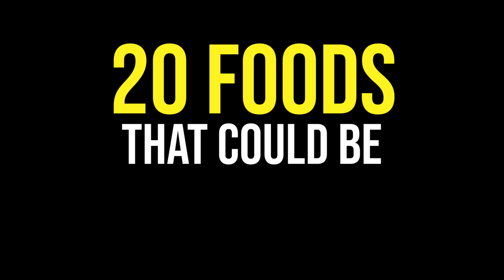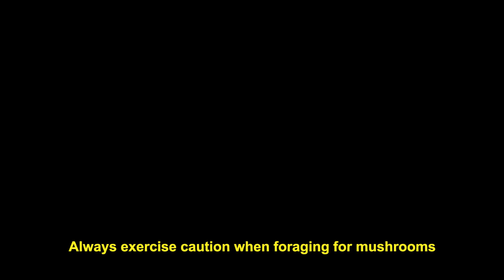20 DANGEROUS FOODS that Could End Your Life!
Be amazed for a shocking culinary journey as we explore 20 dangerous foods that could potentially end your life! In this eye-opening video, we reveal facts of these dangerous and deadly foods that may seem harmless but carry hidden risks. Before you take your next bite, make sure to watch this video to stay informed and protect your health.

The video includes ackee, a fruit known for its delicious taste but potentially lethal consequences if consumed improperly. Discover the precautions you should take when preparing and cooking ackee to avoid its toxic effects. We will also uncover the surprising dangers lurking within everyday foods like potatoes, as we unveil the hazards associated with green or sprouted potatoes.

Get ready to dive into the world of potentially fatal seafood as we discuss the infamous pufferfish. Learn why consuming this delicacy without proper preparation can lead to serious consequences and even death. We'll explore health facts of other exotic and seemingly innocent foods that carry hidden dangers, exposing the truth behind their toxic potentials.

Watch on as we provide insights on how to navigate these dangerous food choices and make informed decisions for your well-being. By understanding the risks associated with these killer foods, you can protect yourself and your loved ones from potential harm.

Our goal is to raise awareness about everyday foods that can pose serious threats to your health.

Don't gamble with your health—be prepared and make wise choices when it comes to your diet.

ABOUT MATILDA
💃 Matilda is a certified clinical aromatherapist, NAHA aromatherapy course master trainer, entrepreneur and a former banker with a passion to empower women to live a life of health and wealth.
CONNECT WITH MATILDA
🎓 INTERNATIONALLY ACCREDITED AROMATHERAPY COURSE (NAHA CERTIFIED)
📚 BOOKS ON USING ESSENTIAL OILS
🎥 MY RECORDING EQUIPMENT
Holistic Health @ Matilda is a holistic health channel by Matilda Pang! As a certified NAHA aromatherapy master trainer and holistic health coach, Matilda shares valuable health and wellness tips for women. Drawing from her personal experience with PCOS and insulin resistance, she offers insights on natural remedies and essential oils to support the endocrine system and overall well-being.

Discover the secrets to managing conditions like diabetes, heart disease, and high blood pressure through nutrition facts and low carb lifestyle choices. Learn how to balance blood sugar, reduce cholesterol, and maintain a healthy liver. Explore natural cures for pain, cancer prevention, and anti aging techniques.

Matilda's channel covers a wide range of topics, including:
- Stroke awareness & heart health
- The benefits of essential oils
- Top health and wellness tips for women
- How to avoid harmful food & maximize nutrition
- Natural remedies & health tips for various health concerns